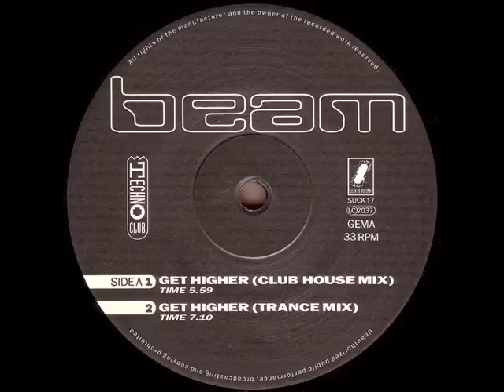Beam - Get Higher (Trance mix)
Label:Suck Me Plasma
Catalog#:SUCK 017-12
Format:Vinyl, 12"
Country:Germany
Released:11 Dec 1992